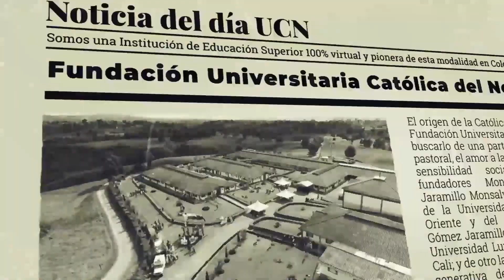Noticia del Día | Agosto 2 de 2024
🛑La Noticia del Día se genera desde Gestión Humana y Teletrabajo:☑️